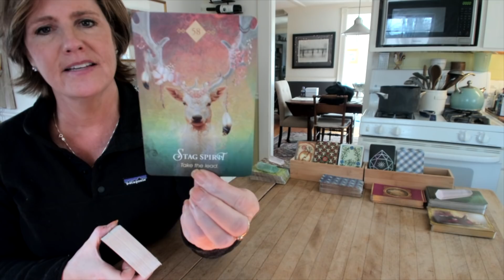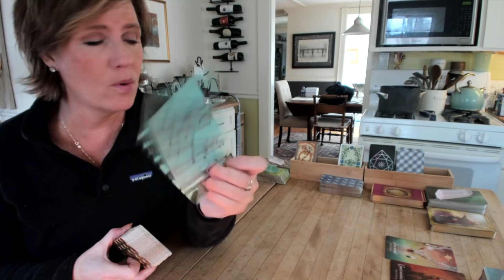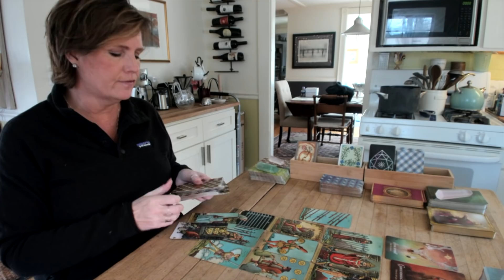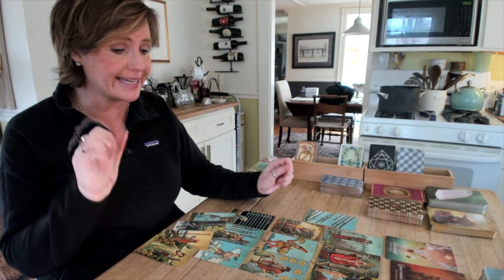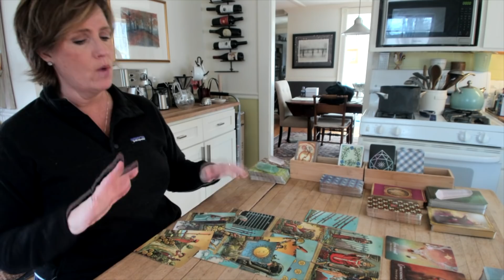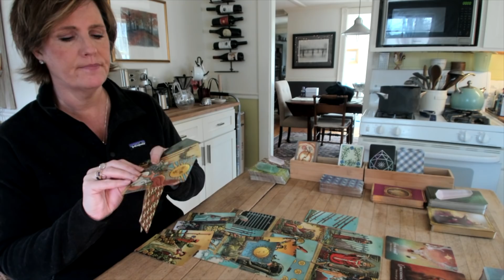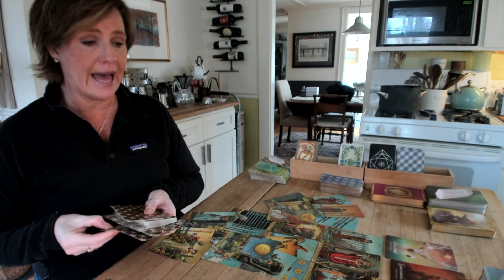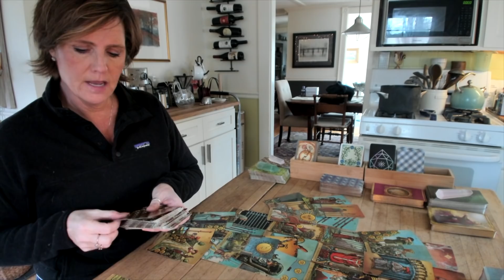ARIES To get what you want, Speak Up!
ARIES Things are not what they appear to be so trust your feelings… are you feeling like you're on a roller coaster with this person? If so - you ARE. You can hide your needs for ever. It's time to speak up.